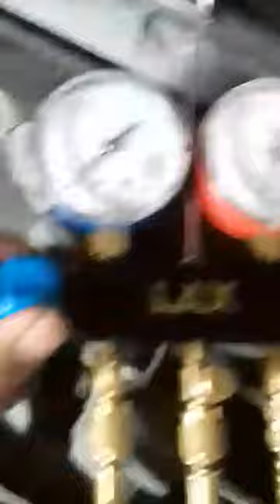Part-2 Diagnose car aircon strada gls problem no cold..